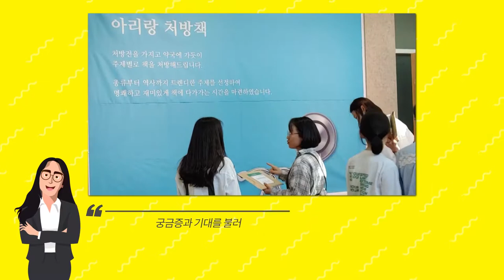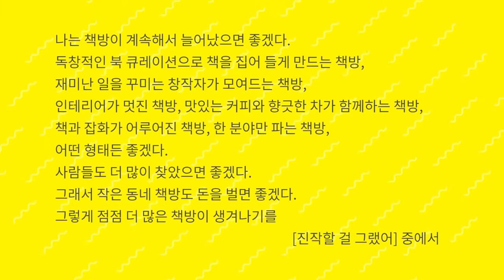아리랑도서관의 북큐레이션과 성북마을방송 와보숑의 만남, 책이야기 첫번째 책_진작할걸그랬어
아리랑도서관의 북큐레이션과 성북마을방송 와보숑의 만남, 책이야기 첫번째 책

책도 어떻게 접근해서 읽느냐에 따라 감동과 재미가 달라지는 거 같습니다.

그런 부분에서 지역도서관마다 특색있는 프로그램으로 지역주민과 이용자들에게 다양한 경험과 자극을 주고 있습니다.

그중 아리랑도서관은 2달마다 북큐레이션 작업을 통해 시기별로 다양한 도서를 추천하여 함께 볼 수 있도록 도와주고 있습니다.

이에 성북마을방송 와보숑에서는 아리랑도서관과 함께 북큐레이션을 통해 선정된 책을 소개하는 영상을 제작하여 주기적으로 업데이트하고자 합니다.

이번 기회를 통해 보다 많은 분들이 지역도서관과 친해지고 유쾌한 독서를 경험하는 기회가 되길 바랍니다.

오늘은 그 첫번째로, 주인장의 취향과 독특함이 묻어나는 독립서점과 관련된 책중 [진작 할 걸 그랬어]라는 김소영씨의 책을 소개합니다.

좋아요, 공유, 댓글, 구독~~~ 적극 찬성입니다.

본 영상은 서울시마을미디어활성화 사업의 지원을 받아 제작되었습니다.